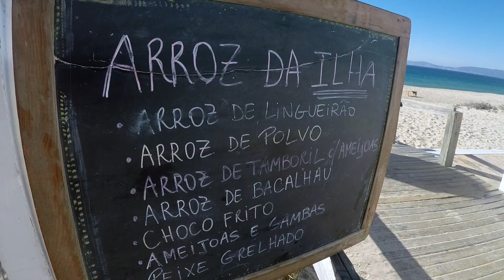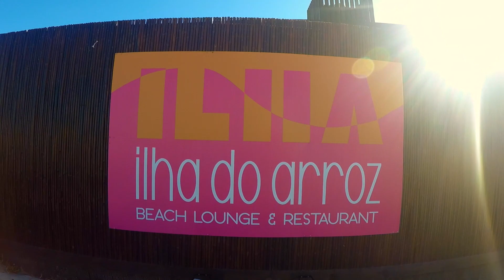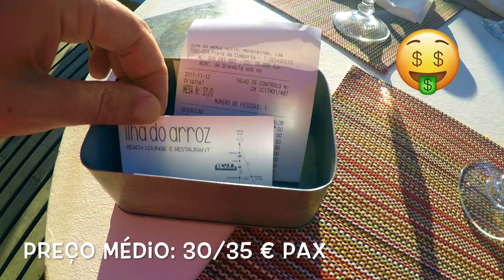ILHA DO ARROZ | RESTAURANTE | COMPORTA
Fomos almoçar ao Restaurante Ilha do Arroz! Este vídeo faz uma visita a este espaço, situado na praia da Comporta, Grandola, Setubal. Mostra o espaço, as suas propostas gastronomicas (especilaidades) e claro o preço médio da refeição. Será que vale a pena?? Assista ao video!!!

Song: My Mind - Peyruis (ft. Sandrah) (Vlog Music No Copyright)
Categoria
Música
Licença